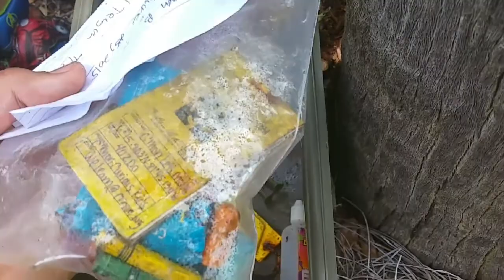Our First Geocache Adventure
CW and Daddy go geocaching for the first time! They find only two Geocaches but decide it's a lot of fun!